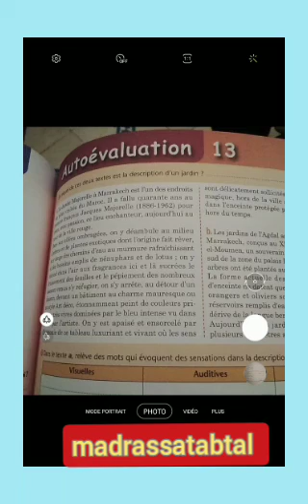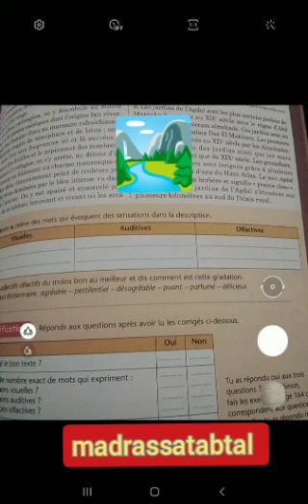autoévaluation ..exercices de lecture et de compréhension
dans cette vidéo nous avons étudié la lecture  ..exercice efficace pour bien maîtriser l’analyse de texte